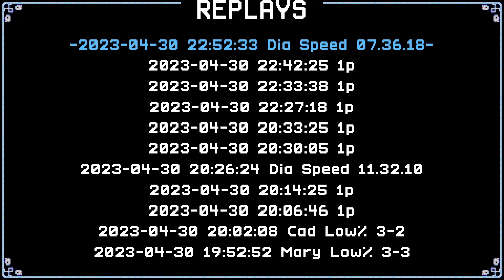[CotND Both DLC] Diamond Speedrun (07:36.18)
Video contains flashing colors!
We're going back in time to v3.6.1, because it took me a little while to edit this one. Hopping on the Ensemble train took priority. :P

I'm pretty happy with this time over all! Plenty of room for little optimizations throughout, but I feel it's a good representation of my skill level. 🎉
It's my 2nd fastest time of any character, with my fastest being Dorian. But that's because Dorian is Dorian, I haven't done serious speedrun attempts as him yet, haha.

This run was 40th place on the speedrun leaderboard when it was submitted.

Higher Contrast Floor Tiles by me (Unreleased)

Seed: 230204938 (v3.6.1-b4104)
Timestamps:
00:00 - Zone 1-1
00:28 - Zone 1-2
01:23 - Zone 1-3
01:56 - Death Metal (Flawless)
02:19 - Zone 2-1
02:28 - Zone 2-2
03:01 - Zone 2-3
03:12 - Fortissimole (Flawless)
03:32 - Zone 3-1
03:43 - Zone 3-2
04:05 - Zone 3-3
04:26 - Coral Riff (Flawless)
04:58 - Zone 4-1
05:21 - Zone 4-2
05:49 - Zone 4-3
06:19 - King Conga
06:40 - Zone 5-1
07:00 - Zone 5-2
07:14 - Zone 5-3
07:30 - Deep Blues (Flawless)
07:51 - Run Summary